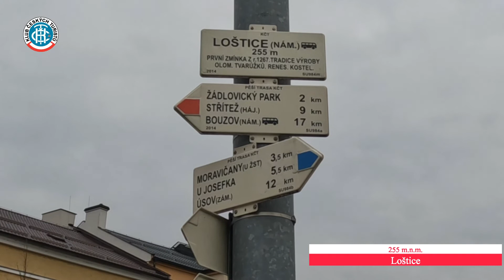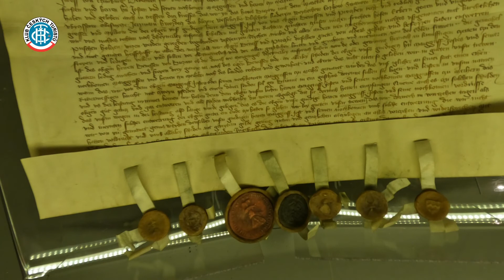Loštice - Bouzov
Loštice
Bouzov
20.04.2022